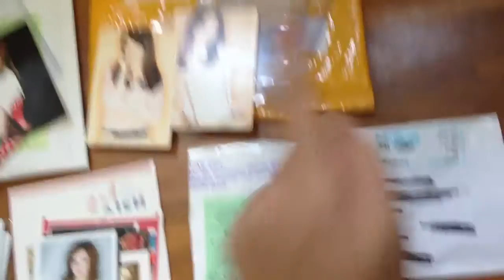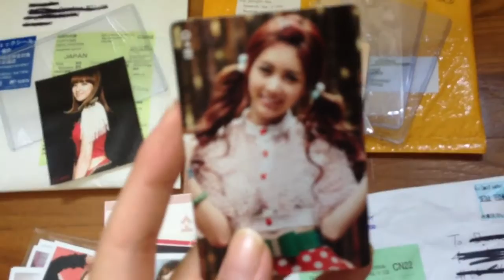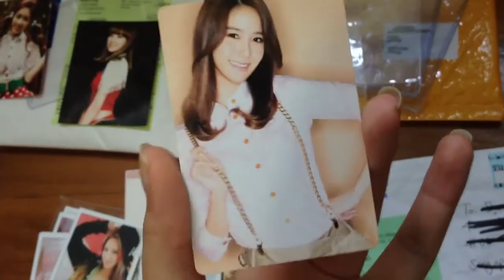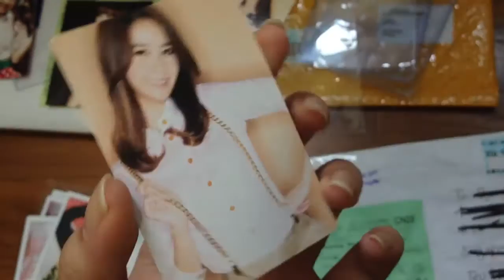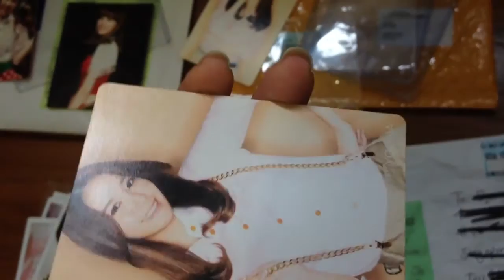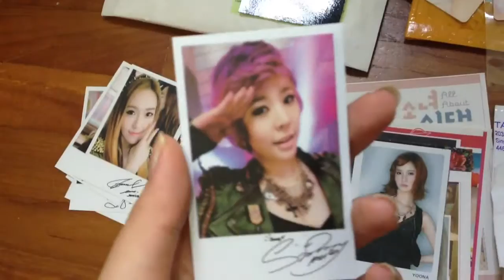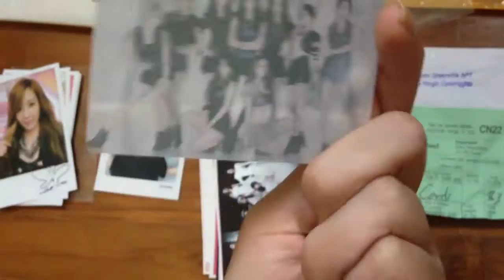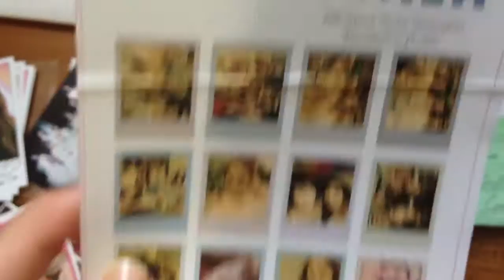Unboxing Some Rare SNSD , After School , T-ara Photocards :)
Just unboxing some packages that came while I was in Korea! Kpop haul from Korea will be uploaded either tomorrow / next week bc I still have a bad cough and it's kind of irritating to keep restarting the vid bc I coughed -.- so yea! :)) I have a lot of unboxings coming up SO EXPECT A MULTITUDE OF UNBOXINGS HAHA ( ^ω^ )

eBay sellers :
-livejp
-my5star
-susiataiji